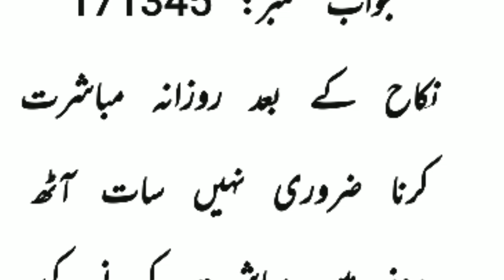ھفتے میں دو بار مباشرت | Sex two time a week